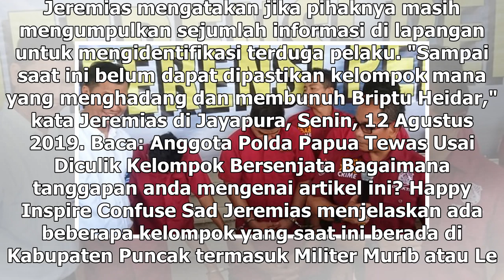Suara Media | Kelompok Bersenjata yang Tewaskan Anggota Polda Papua Masih Diburu